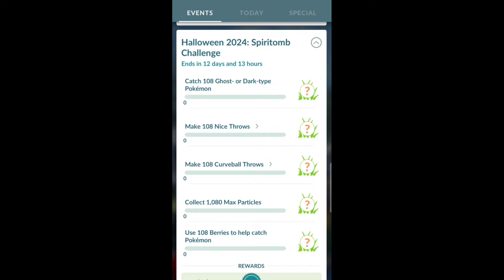New "Halloween 2024 Spiritomb" research || PokemonGo